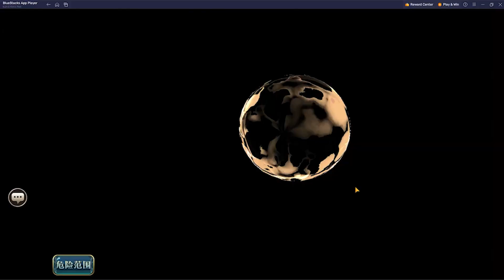Dimensional Expedition 11 CN - Chris Tower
A short playlist series of clearing baldea city in DE 11 CN.